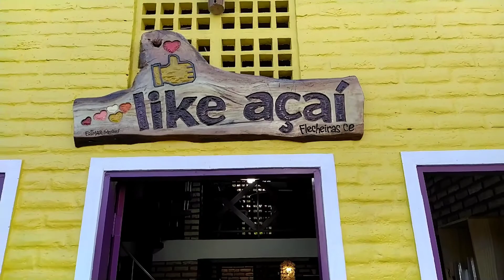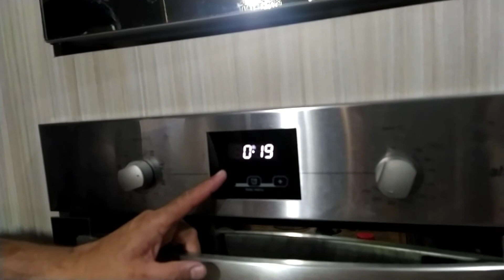FLECHEIRAS-CE +TOMAMOS AÇAI NA PRAIA + CAMINHADA